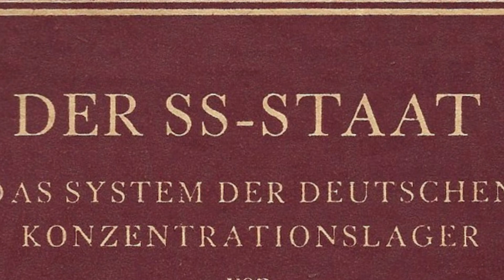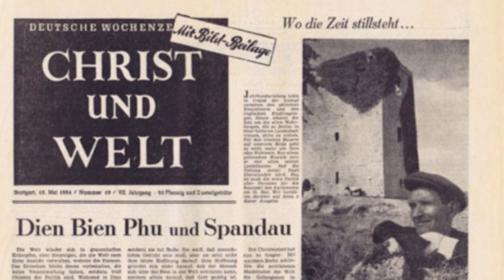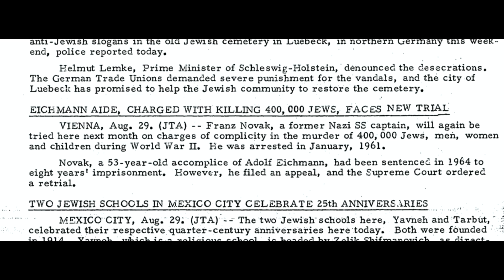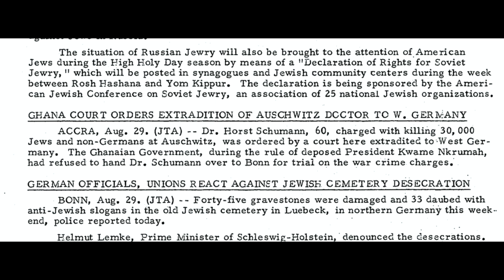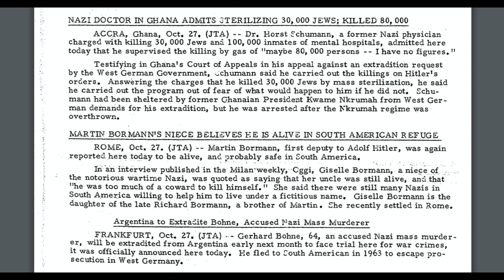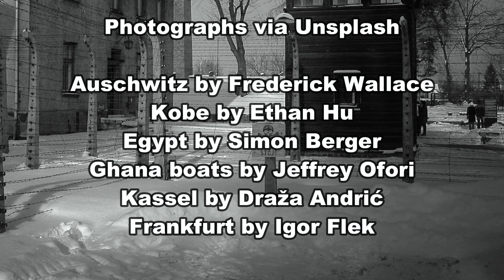The escape, capture and trial of Auschwitz SS doctor, Horst Schumann.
In part one we saw how Horst Schumann became involved in extreme right wing politics at an early age.  Whilst qualifying as a doctor around the time that the Nazis seized power, his early career included being head of the local Nazi doctors’ association and being involved with forced sterilisations for those people the Nazis felt should not have children.  At the beginning of the T4 programme which aimed to murder what the Nazis termed life unworthy of life, he was appointed lead doctor at the Grafeneck killing centre in south west Germany.  From here he was moved to Pirna Sonnenstein where he continued to be the person who turned on the gas taps in order to kill.  He travelled around concentration camps where he selected weak and ill prisoners to be murdered.  He went to Auschwitz where he performed sterilisation experiments on Jewish prisoners before accepting that X rays were not an efficient means of sterilisation although he once more started performing such barabaric experiments on Sinti and Roma people at Ravensbruck.  In this video I shall tell about his post war fate.

He moved to Gladbeck, in the northern Ruhr area where he duly registered his family residency there with the local registration office on 15 April 1946. He got employment as a sports doctor for the municipality.  In 1949, he opened his own practice.  This was possible with the help of a refugee loan, as his home town of Halle was now in the Soviet sector, soon to become German Democratic Republic - East Germany.
One of the very early works to be published on Nazi Germany was the SS State by Eugen Kogon and Schumann was mentioned in it as an SS criminal.  He may not have been aware of this when on 29 January 1951, Schumann applied for a hunting and fishing licence from the town hall of Gladbeck.  The police ran a background check which revealed Schumann’s identity.  However given the huge amount of work with limited resources for the time, the police were not able to stop Schumann fleeing. On 26 February 1951, forewarned that he was under investigation, he fled.  He got work as a ship’s doctor and it was not until 25 February 1954 that the German Consulate General in Osaka-Kobe, Japan informed the police that he had applied for and received a German passport there. In 1955, Schumann fled to Egypt and by the summer of that year was in Sudan where he was joined by his wife.
Christ und Welt was an evangelical conservative weekly newspaper founded on 6 June 1948 in Stuttgart by Eugen Gerstenmaier, who had been a member of the Kreisau Circle and thus in the anti Nazi resistance.  In 1954, former SS-Sturmbannfuhrer  Giselher Wirsing became editor in chief of the newspaper.  During WW2, he had been an advisor to  Walter Schellenberg who became head of Office VI (SD abroad) of the Reich Security Main Office (RSHA). On 16 April 1959, Wirsing published an article about a “second Albert Schweitzer who was living in a town in the border region of Sudan, Congo and Central African Republic.  Albert Schweitzer was noted for his humanitarian concerns and had worked as a medical missionary in Africa as his way of trying to offer some small compensation to the local inhabitants for the historic guilt of European colonizers. However, what Wirsing may not have understood is that the person who he was lauding for his humanitarian work was none other than a Nazi criminal responsible for the deaths of thousands of people.  Once more however Schumann was warned and thus able to evade an arrest warrant by fleeing first to Nigeria and then to Ghana.  In Ghana he set up a hospital in the remote location of Kete Krachi.  Kete Krachi had belonged to the German colony of Togo until 1914 , but was then occupied by the British during World War I , who administered it from 1919 as part of their League of Nations mandate of British Togoland. In 1958, this area decided in a referendum to join independent Ghana.
As far as the authorities in Germany were concerned, the trail for Schumann had gone cold but in 1961 he was stripped of his academic degree.
In 1962, a reporter from the Daily Express discovered the Schumanns in Ghana. A German extradition request was ignored by Ghanaian President Kwame Nkrumah , who counted Schumann among his friends. Only after his fall in February 1966 was Schumann arrested by the new rulers and taken into extradition custody on 7 March 1966.